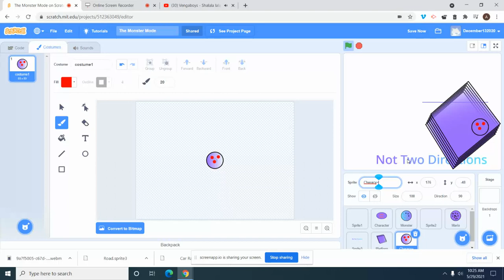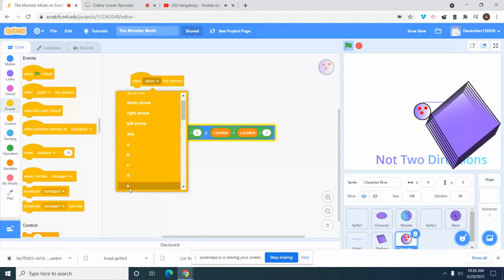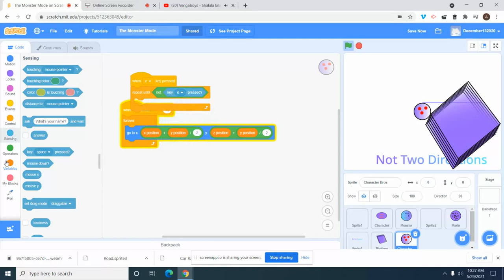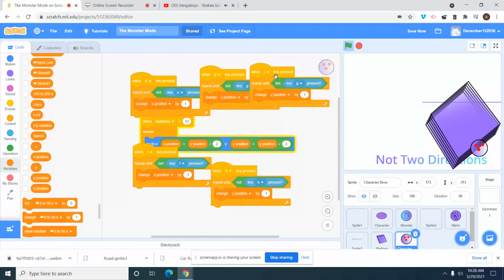Scratch part 211 of 1000